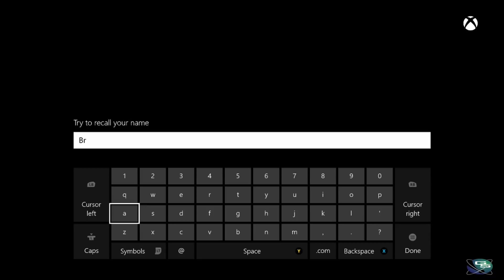Dark Souls 2: Scholar of The First Sin Xbox One Gameplay - Part 1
Like it up if you want a full video series of Dark Souls 2! I would love to keep shelling out these videos for everyone.